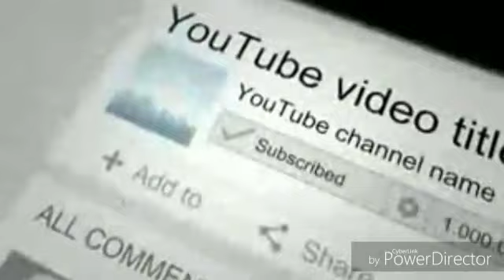{Full Taqrer} {Huzur ka Akhlaaq} { Ethics of prophet Muhammad }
full Taqrer Huzur ka Akhlaaq,
HuZur ka Akhlaaq,
nabi ka Akhlaaq,
paigambar Muhammad ka Akhlaaq,
Akhlaaq of prophet Muhammad,
prophet Muhammad ka Akhlaaq,
ethics of prophet Muhammad,
amina ke Lal ka aklaaq,
HuZur ki seerat,
Amina ke lal ki seerat,
seerat of prophet Muhammad,
history of prophet Muhammad,
tazkira of prophet Muhammad,
hazrat khadija tul kubra,
yateem bacche ka waqia,
hirni ke baccho ka waqia,